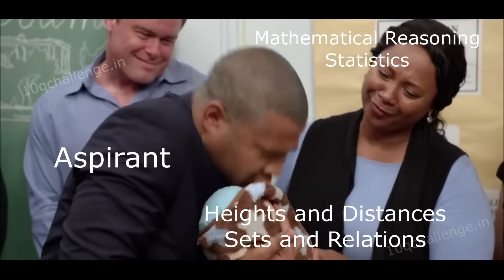JEE Mains 2023: Exam Hall Experience😂🤣 Reality of JEE Mains Aspirants🔥 IIT-JEE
Procedure for enrollment in JEE Mains Maths Smart Course
2) Under the courses click on JEE and the first course will be "JEE Mains 2023 Maths Smart Course ".
4) After this click on pay now.